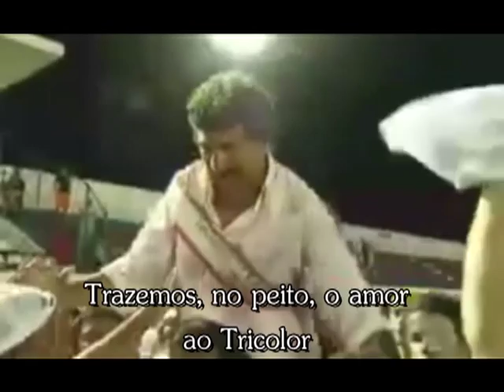Hino do América Futebol Clube de Propriá Sergipe